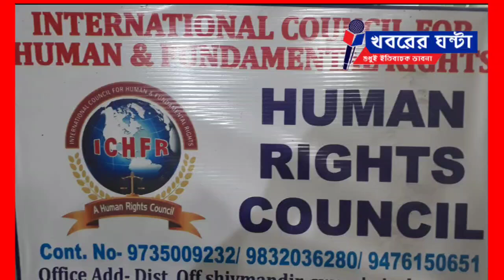Samsul Alam, head teacher of Muraliganj High School, felicitated#khabarer_ghanta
মুরলীগঞ্জ হাইস্কুলের প্রধান শিক্ষককে সংবর্ধনা
Samsul Alam head teacher of Muraliganj High School felicitated
নিজস্ব প্রতিবেদন : স্বেচ্ছাসেবী সংস্থা ইন্টারন্যাশনাল কাউন্সিল ফর হিউম্যান এন্ড ফান্ডামেন্টাল রাইটসের দার্জিলিং জেলা কমিটির তরফে বৃহস্পতিবার শিক্ষক দিবস পালন করা হয়।মুরলীগঞ্জ হাই স্কুলের প্রধান শিক্ষক সামসুল আলম, ক্যারাটে শিক্ষক সেন্সি সহদেব বর্মন ছাড়াও শিশু তীর্থ স্কুলের শিক্ষকশিক্ষিকাদের সন্মান জানানো হয়। অনুষ্ঠানে সংস্থার জাতীয় কনভেনর পিন্টু ভৌমিক, জেলা সম্পাদক কৌশিক দত্ত, নিবেদিতা মহান্ত সহ অন্যরা উপস্থিত ছিলেন।
journalism for teachers day
Teachers Day
শিক্ষক দিবস
khabarerghanta
Khabarer Ghanta
খবরের ঘন্টা
মানবতার খবর
সামাজিক খবর
বাংলা খবর
শিলিগুড়ির খবর